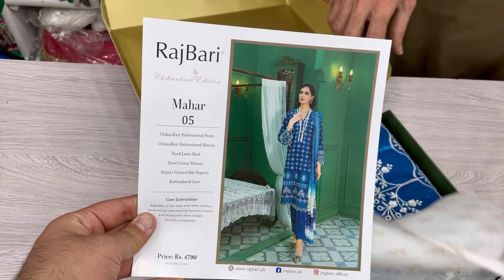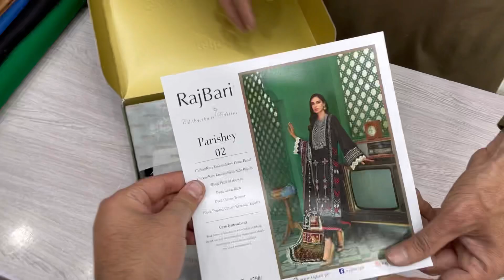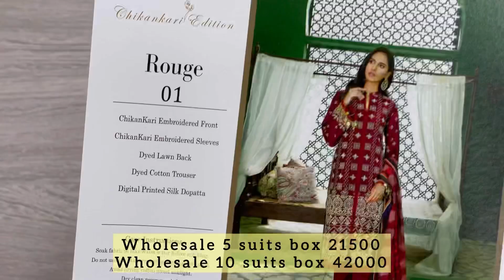Rajbari chicken kari Eid collection / Wholesale discounts